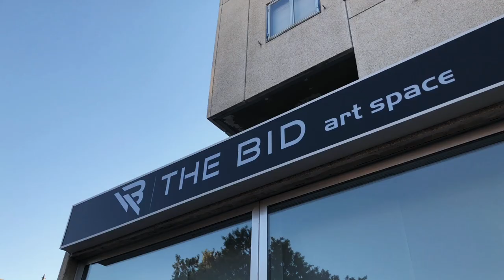VERNISSAGE 'LA PRIMA'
Vernissage mostra internazionale d'arte contemporanea  'LA PRIMA', presso The Bid Art Space a Pesaro, 19/05/2018.

Madrina dell’evento Patrizia Gioia
Ospite d’onore Alessandro Marcucci Pinoli Conte di Valfesina.

Soundtrack: 'The scorpion Queen' - by DanyRusso AIRR©

Nota: nel video compare un errore nel nome di Patrizia Gioia. Per cause tecniche non è possibile modificare.